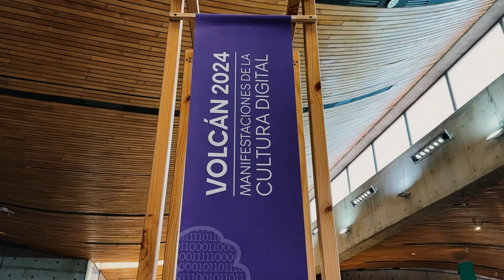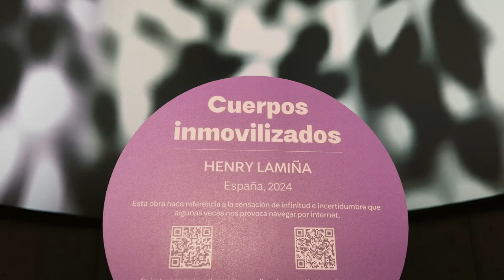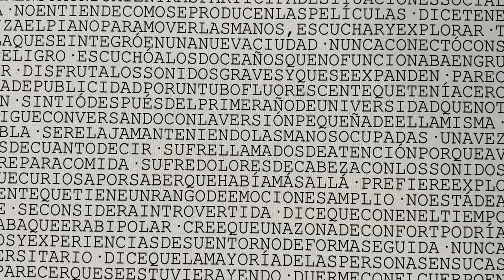Inauguración VOLCÁN 2024